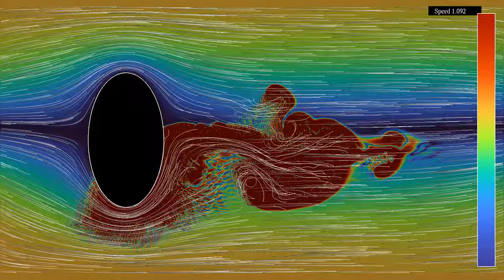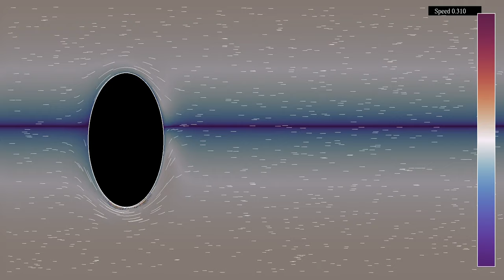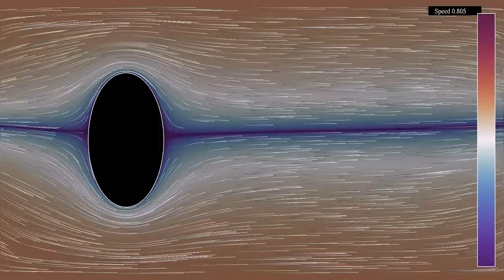Turbulence (possibly numerical) in a flow of increasing speed around an obstacle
I'm not quite sure the turbulence shown in this simulation is genuine, or the result of round-off errors, but I found the result looked nice all the same.
An elliptical obstacle is placed in the laminar flow whose speed increases linearly with time. This speed, whose value is shown at the top right, is imposed to the fluid at the left, upper and lower boundary.
The video has four parts, showing the same simulation with two different color schemes and two different speeds:
Vorticity: 0:00
Vorticity (log scale): 1:06
Time lapse of vorticity: 2:12
Time lapse of vorticity (log scale): 2:34
In all parts, the color hue shows the vorticity of the fluid, which measures its quantity of rotation, either on a linear scale, or on a logarithmic scale. In the last two parts, the playback speed has been multiplied by 3. The velocity field of the fluid is materialized by 1000 tracer particles, whose initial position is distributed randomly over the simulation region. In the last two parts, the playback speed has been multiplied by 3.
The initial state is a weakly perturbed laminar flow. The stream function is of the form V(t)*(y - 0.1 + delta*sin(y)) with delta = 0.5, and the vorticity is of the form V(t)*delta*sin(y). The linearly increasing function V(t) imposes the overall speed of the flow. TThis results in a velocity field that is horizontal, with a speed that is not quite linear in y in order to have a nonzero vorticity. he same boundary conditions are imposed on the left, top and bottom boundaries throughout the simulation.